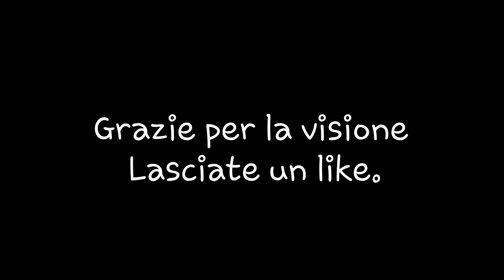Porcini Maggio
Qualche ricordo in vista della stagione che sta cominciando.